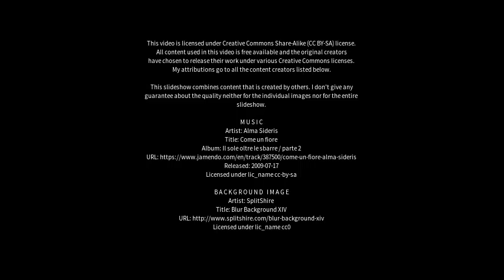Best places to visit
Best places to visit - Bacabal (Brazil) Best places to visit - Slideshows from all over the world - City trips, nature pictures, etc.